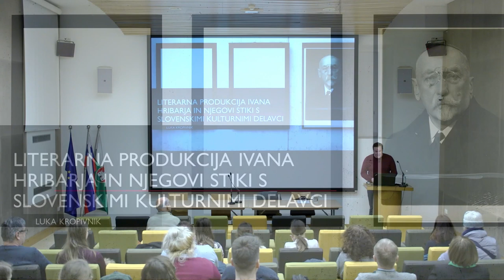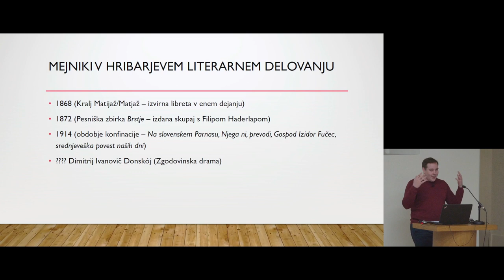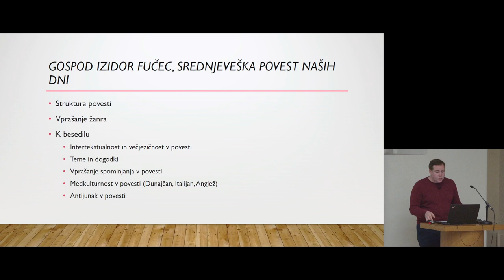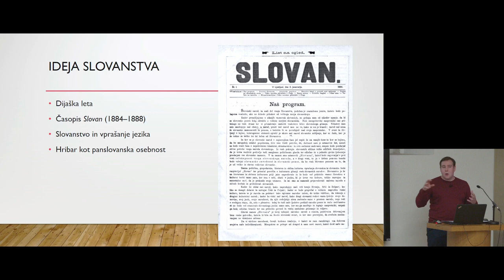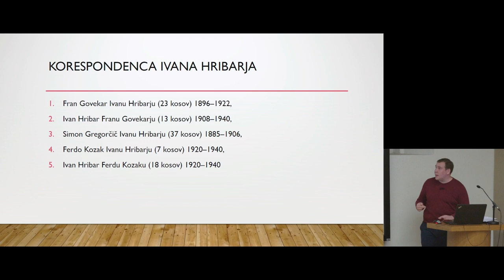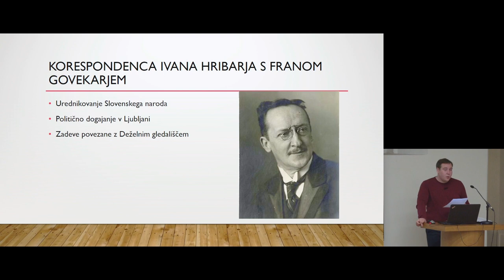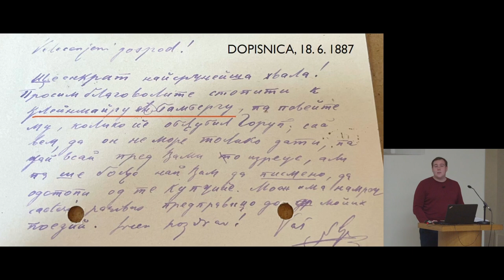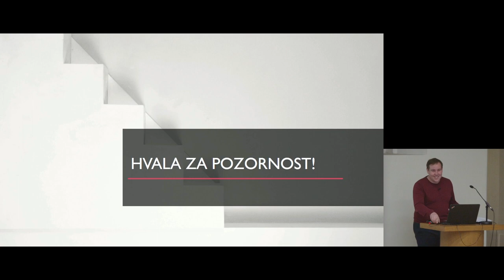[M_oder] Luka Kropivnik, Literarna produkcija Ivana Hribarja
𝐋𝐮𝐤𝐚 𝐊𝐫𝐨𝐩𝐢𝐯𝐧𝐢𝐤 se je v svoji magistrski nalogi posvetil raziskovanju literarne produkcije Ivana Hribarja - ljubljanskega župana, poslovneža in pisatelja. Hribar se je z velikimi črkami zapisal v gene in politično zgodovino našega mesta. 👉Koliko pa nam je župan Hribar poznan kot podpornik kulturnega življenja in kot literarni ustvarjalec? Koprivnik je na M_odru predstavil Hribarjevo literarno in politično delovanje s poudarkom na umestitvi avtorja v literarno zgodovino.

Na Univerzi v Ljubljani skupaj z MGML (Muzej in galerije mesta Ljubljane) mlade spodbujamo in jim nudimo podporo pri razvijanju veščin učinkovite komunikacije znanstvenih dognanj. Omogočamo jim, da te v poljudnoznanstvenemu predavanju širšemu občinstvu predstavijo na 𝐌_𝐨𝐝𝐫𝐮.

💡Naš skupni cilj je, da so na predstavitvi sproščeni in samozavestni ter da svoja odkritja z lahkoto predstavijo na zanimiv in navdušujoč način.

𝐒𝐭𝐞 𝐬̌𝐭𝐮𝐝𝐞𝐧𝐭_𝐤𝐚 𝐚𝐥𝐢 𝐚𝐛𝐬𝐨𝐥𝐯𝐞𝐧𝐭_𝐤𝐚 𝐔𝐧𝐢𝐯𝐞𝐫𝐳𝐞 𝐯 𝐋𝐣𝐮𝐛𝐥𝐣𝐚𝐧𝐢 𝐢𝐧 𝐛𝐢 𝐫𝐚𝐝𝐢 𝐬𝐨𝐝𝐞𝐥𝐨𝐯𝐚𝐥𝐢 𝐯 𝐧𝐨𝐯𝐢 𝐬𝐞𝐳𝐨𝐧𝐢 𝐌_𝐨𝐝𝐞𝐫? 👇
Prvi korak do vaše predstavitve je, da nam pošljete kratek povzetek vaše naloge. Še posebej bomo veseli tem, ki se navezujejo na kulturno dediščino, matične muzejske vede, zanimajo nas tudi interdisciplinarno zastavljene naloge.